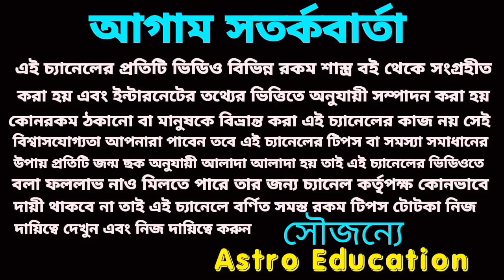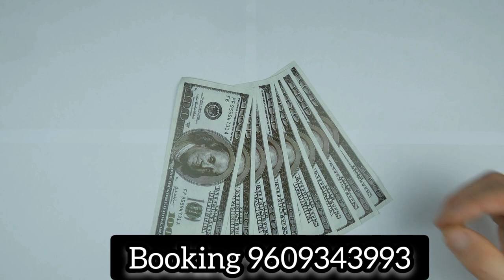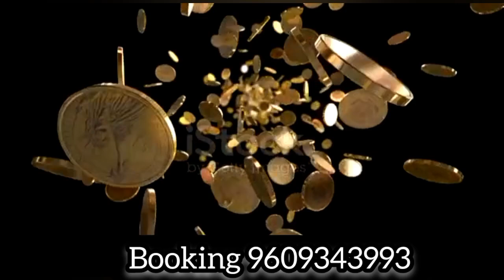30 May 2023 টার্গেট নাম্বার! আজকের মহাভাগ্য!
30 May 2023 টার্গেট নাম্বার! আজকের মহাভাগ্য!